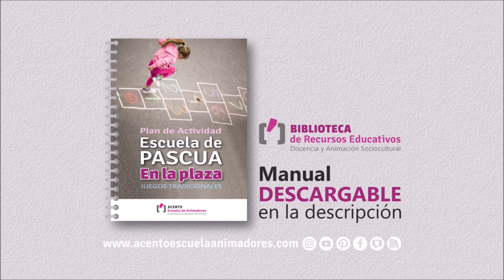Juego 𝐅𝐈𝐆𝐔𝐑𝐀𝐒 al Escondite Inglés. Popular | Poses dramáticas | Dinámica de Grupo | Campamento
𝐅𝐈𝐆𝐔𝐑𝐀𝐒 al Escondite Inglés ⁽ᴹⁱʳᵃ ᵈᵉᵗᵃˡˡᵉˢ ʸ ᵃᵈᵃᵖᵗᵃᶜⁱóⁿ⁾ 👇🏻
Juego tradicional o popular, también denominado: Pollito Inglés; Un, dos, tres pared; Zorro astuto; Un, dos, tres pan con queso... Variante con fórmula de juego dramático. Representación de figuras indicadas por quien lleva el turno de pollito inglés.
🔹𝘋𝘪𝘯á𝘮𝘪𝘤𝘢 𝘥𝘦 𝘨𝘳𝘶𝘱𝘰_ Niños/as desde 6 años de edad; adolescentes y jóvenes; personas con diversidad funcional.
🔹𝘌𝘹𝘱𝘰𝘯𝘦_ Mímica, disposición activa, agilidad de respuesta y atención.

ᴀᴄᴄᴇᴅᴇ ᴀʟ 𝗣𝗹𝗮𝗻 𝗱𝗲 𝗔𝗰𝘁𝗶𝘃𝗶𝗱𝗮𝗱
𝐸𝑠𝑐𝑢𝑒𝑙𝑎 𝑑𝑒 𝑃𝑎𝑠𝑐𝑢𝑎 🔆𝐄𝐍 𝐋𝐀 𝐏𝐋𝐀𝐙𝐀🔆
Valores y Emociones: Juegos Populares.

𝐅𝐈𝐆𝐔𝐑𝐀𝐒 al Escondite Inglés 👇🏻
No hay límite de participantes. Uno de los jugadores se queda y hace de «pollito inglés». Para ello
se coloca en una pared y el resto de participantes se sitúa a cierta distancia.
🐥El «pollito inglés» se coloca de cara a la pared, de espaldas al resto de jugadores y pronuncia, la figura (Cangrejo, pájaro, etc) que han de representar los participantes. Acto seguido el "Pollito inglés" deberá gritar "1,2,3 Pollito inglés" y darse la vuelta bruscamente para identificar (señalando o diciendo el nombre de la o las personas) aquellos participantes que no están realizando la figura indicada o se muevan. En este caso, estos participantes deberás retroceder hasta el punto de partida inicial y continuar jugando desde ahí.
🐤El jugador que llega primero hasta donde está situado el «pollito inglés» sin que lo haya visto moverse gana el juego y pasa a hacer de «pollito inglés» en el siguiente turno de juego.

🔹𝘍𝘰𝘳𝘮𝘢𝘤𝘪ó𝘯_ Atención de Necesidades Educativas Especiales.
🔹𝘊𝘶𝘳𝘴𝘰_ La Vall d'Uixó (Castellón, España) 2022.
🔹𝘗𝘳𝘰𝘧𝘦𝘴𝘰𝘳_ Ignacio Martín García.